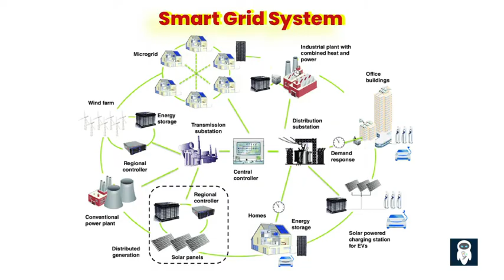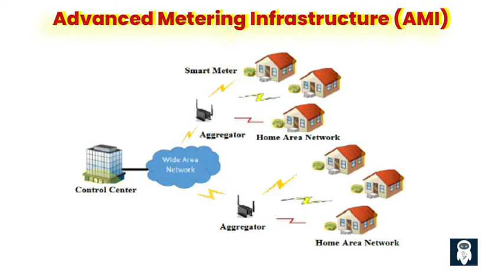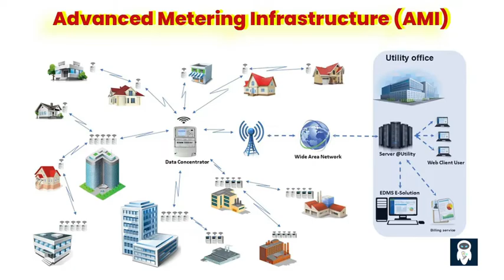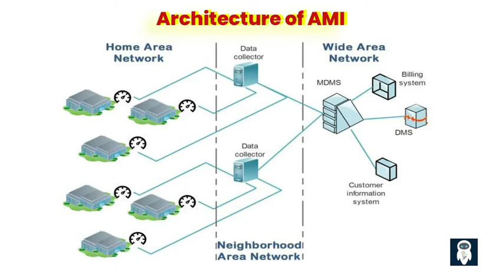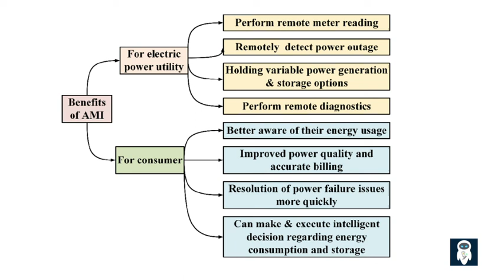Understanding Advanced Metering Infrastructure (AMI) in Smart Grid System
Advanced Metering Infrastructure (AMI) is a key component of the modern smart grid system. It refers to the integration of advanced metering technology, communication systems, and data management tools to enable two-way communication between utility providers and consumers. AMI allows for the collection and analysis of energy usage data in near real-time, providing valuable insights for both consumers and utility companies.

Definition and overview of AMI

Importance of AMI in smart grid system

AMI plays a critical role in transforming traditional electricity grids into smart grids. With the help of AMI, utility providers can efficiently monitor energy consumption patterns, identify areas of high demand, and effectively manage energy distribution. For consumers, AMI provides greater visibility into their energy usage, empowering them to make informed decisions and potentially reduce their energy bills. Moreover, AMI enables utilities to detect and respond to power outages more swiftly, improving overall grid reliability.

- Title: Time Technology